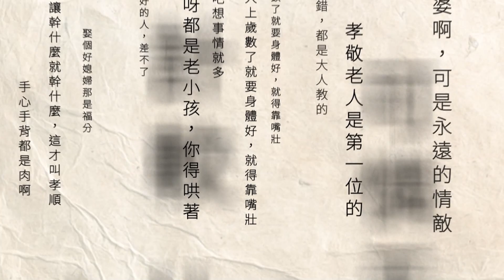「蜂蜜賊」好萌！ 台灣黑熊翻蜂箱叼蜂巢片「大快朵頤」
高雄六龜新開山區，有蜂農發現有黑熊造訪尋蜜翻倒蜂箱，還叼著蜂巢片大快朵頤，事後蜂農也因為立即通報，獲得3千元的獎勵金；另外在楠梓市區，則是出現台灣獼猴出沒偷蛋，不但成功拿走一顆蛋，過程中還害得蛋行業者不小心跌倒，小指紅腫受傷。